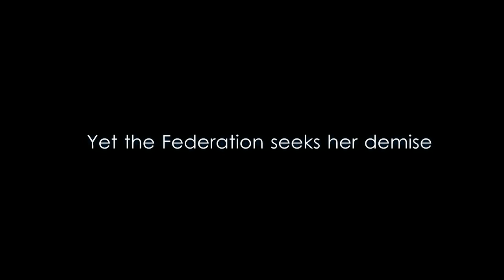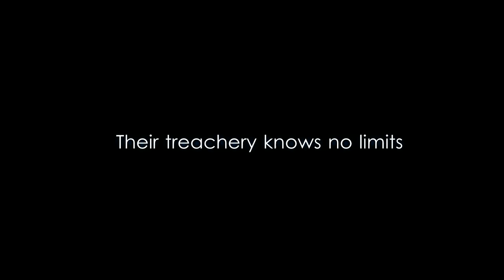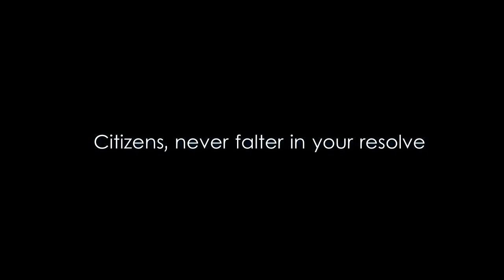Imperial Trailer, Elite Reclamation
The Federation would have you believe that they were the aggrieved party in the recent, widely, reported altercation between our two powers. The truth, of course, is far different. We can now reveal the true nature of the conflict.